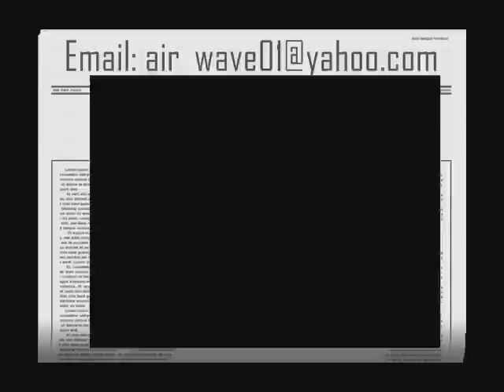Attention Span / Safe & Sound - Dondie Onali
"GORNE'S VIDEO" Brgy. Sta. Fe Purok San Vicente Matalom,Leyte / Camera Man & Video Editor: Dondie Onali / Light Man: Roniel Yosoris